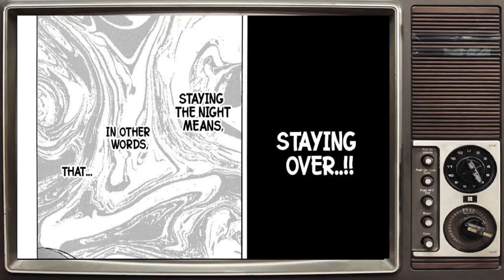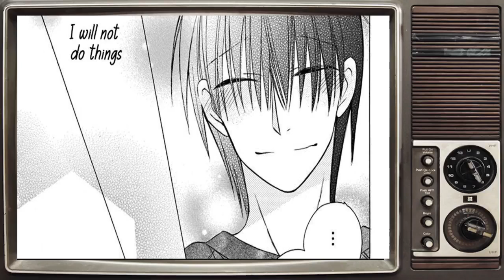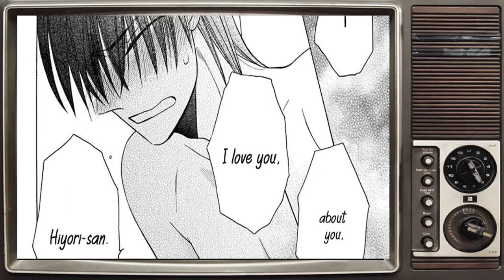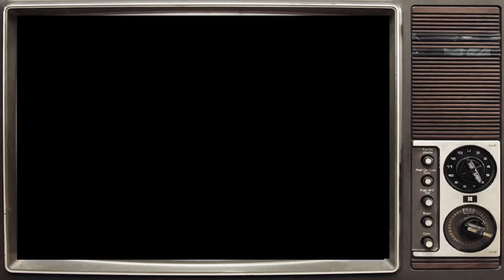KAWAII HITO VOL.4 CHAPTER 14 Yaoi Manga| SHOUNEN AI ★BOYS LOVE★ YAOI★